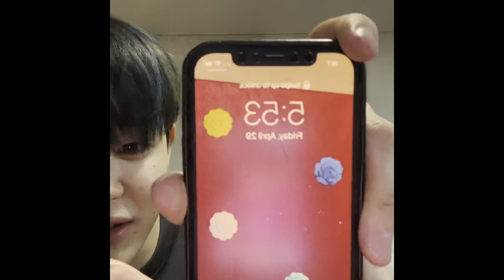🍜긴급공개ㅣ지금 시간 새벽 5:40, 비 오면 무조건 먹는 라면 l 라끼돌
새벽에 비 온거 알아요..?

라이브 때 했던 약속 지켜준,
라끼돌 지훈이의 '새벽 라면' 긴급 공개

매주 [금] 밤 10:30 tvN
풀버전은 유튜브 채널 십오야에서